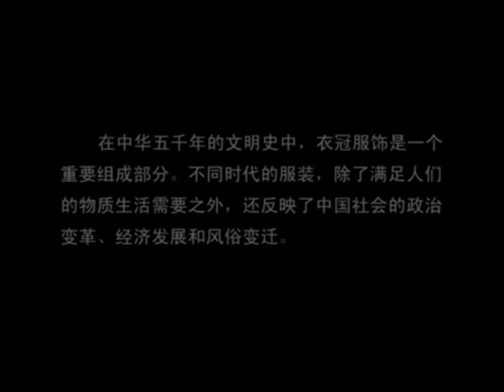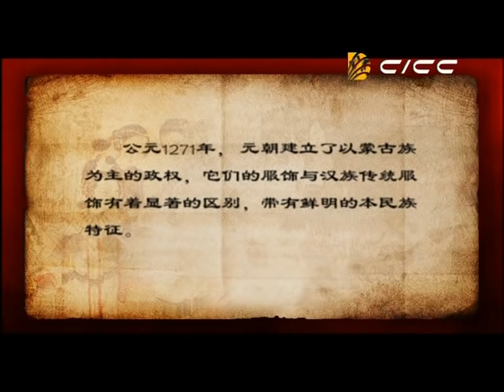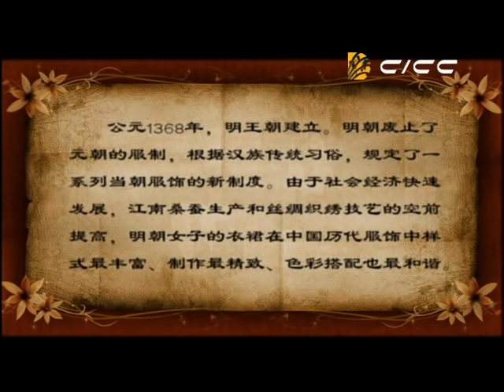《中国服饰》第一集 中国古代服饰堪称绝美！揭开中国古代服饰的神奇面纱【CCTV纪录】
本期内容：中国的衣冠制度开始于公元前1046年，上至君主下至庶民都有相应的服饰制度规定。公元前770年，中国进入春秋战国时代，诸侯争霸。由此，中国的服饰进入了一个多元化发展时期。

■□节目简介■□
在中华五千年的文明史中，衣冠服饰是一个重要组成部分。不同的时代服装。除了满足人们的物质生活需要之外，还反映了中国社会的政治变革、经济发展和风俗变迁。